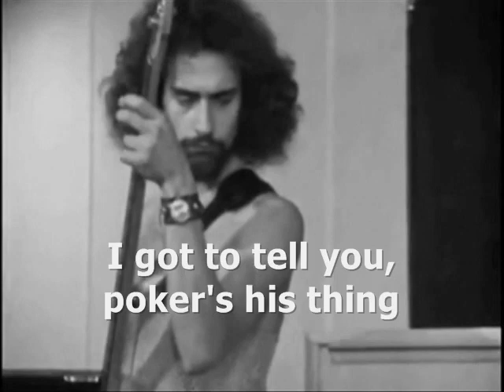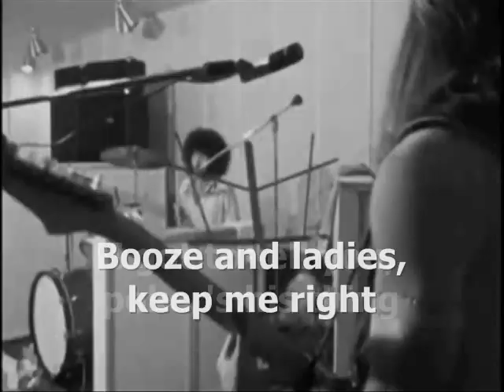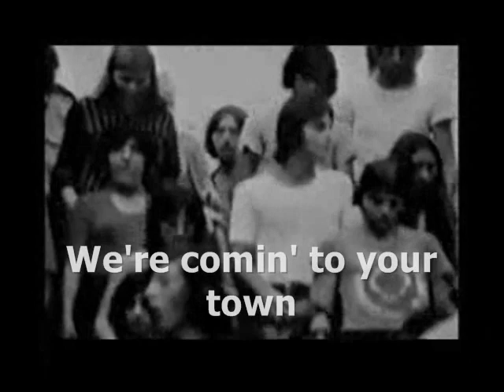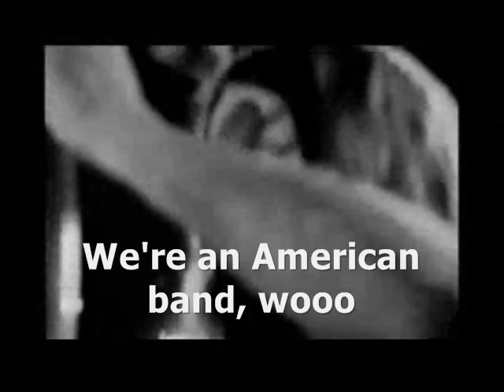Grand Funk Railroad - We're an American band (1973)